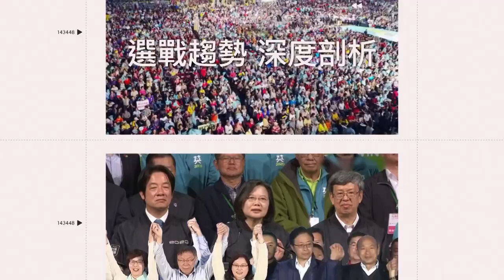小臘腸困衣袖沒人理 主人看熱鬧不嫌事大偷笑｜三立娛樂星聞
AP/Jukin Media 授權